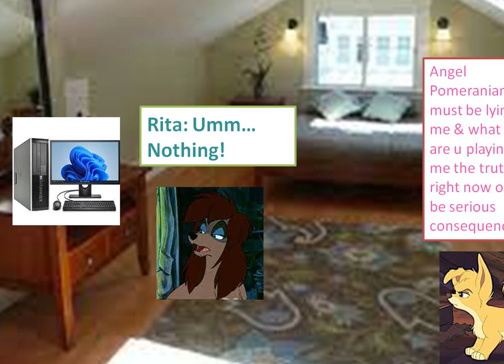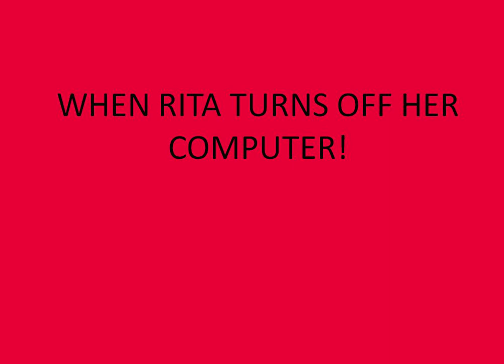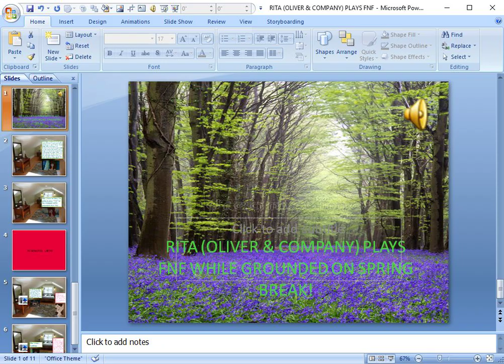RITA (OLIVER & COMPANY) PLAYS FNF WHILE GROUNDED ON SPRING BREAK!